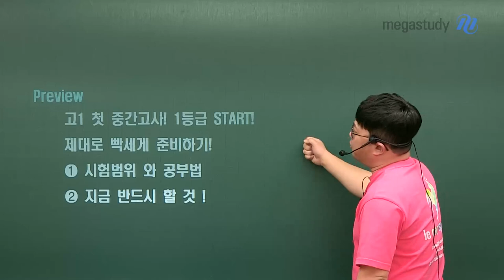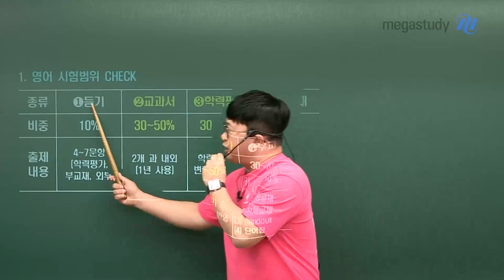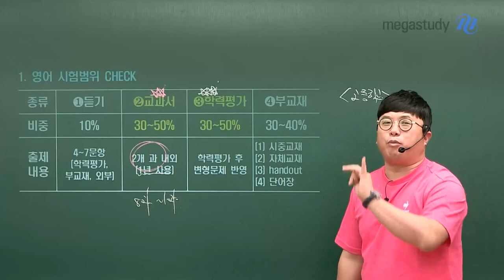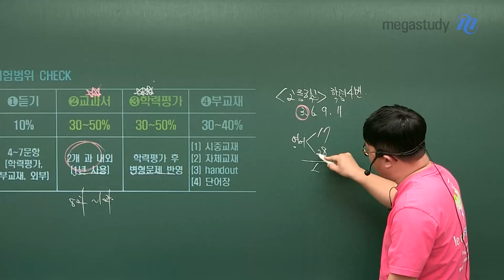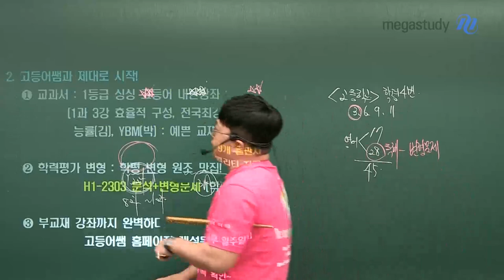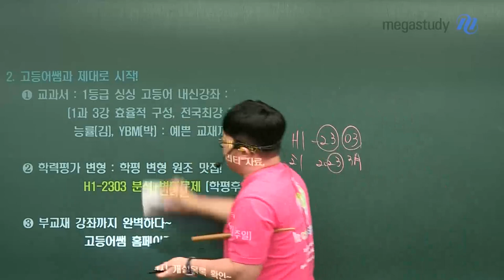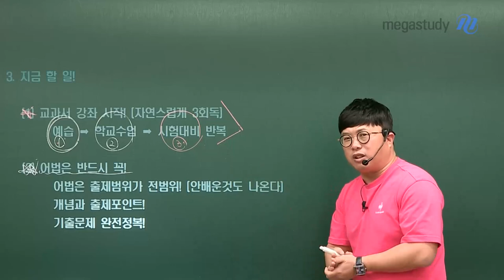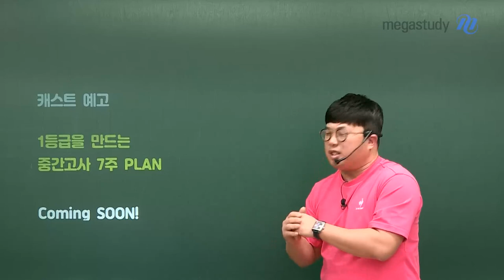[메가스터디] 영어 이정민쌤 - 첫 내신! 고등어쌤과 1등급 START!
이제는 예비 떼고! 진짜 고1~!

이제 다음주면 새 학기 시작이 될텐데

어떻게 하면 첫 내신 시험부터 1등급 정상을 찍고 시작할 수 있을지!

이정민 선생님이 그 방법을 알려드립니다!

- 영어 이정민 선생님을 더 알고싶다면?